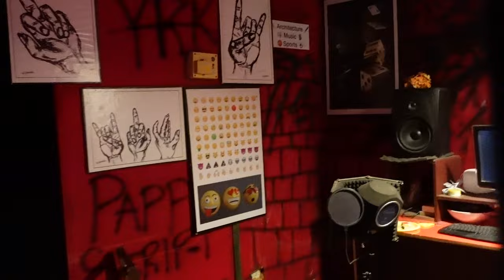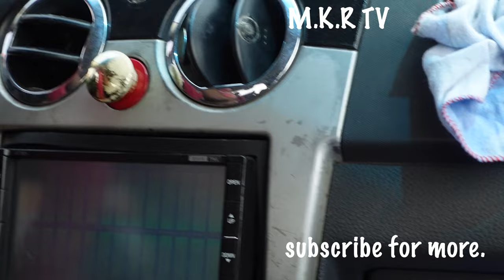Midas Kofi Studio Session vlog in Buokrom Episode 1 | series